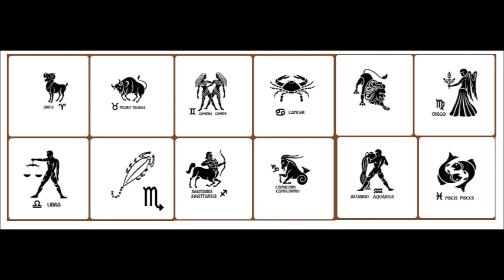پادشاه فصل ها